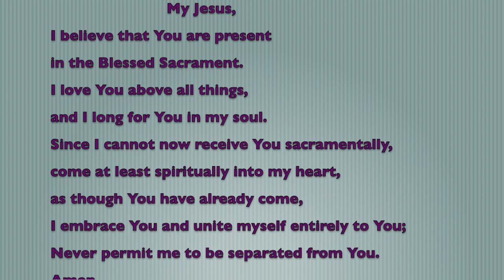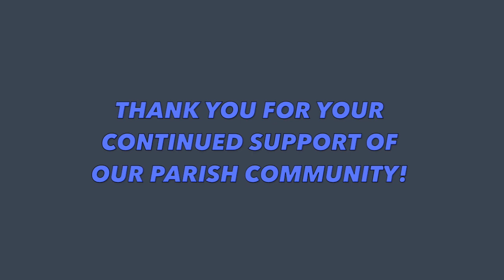Sunday June 28, 2020